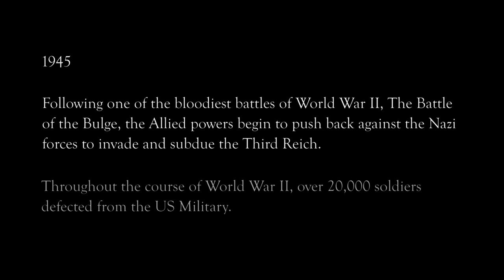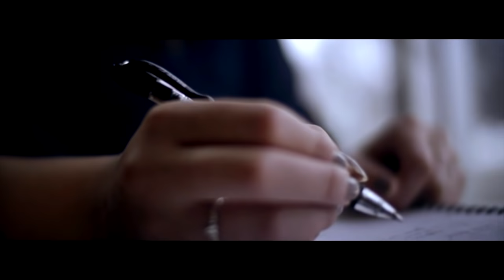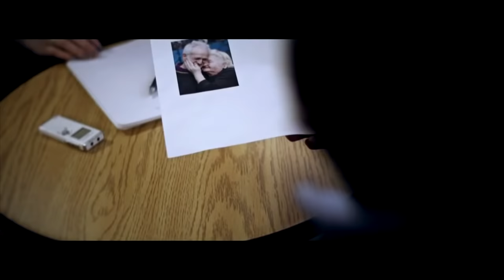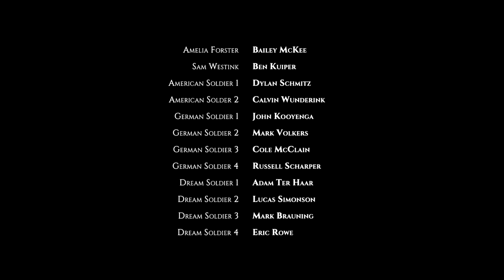Defector | Short Film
Two WWII deserters from opposing armies find themselves traveling together through west Germany near the end of the war. They discover that not all battles are fought on the field. For one of them, a shocking revelation comes 50 years later.

Winner
-Student Crystal Pillar Award from the Midwest Emmy Foundation
-Award of Achievement from the Iowa Motion Picture Association
-Best Student Narrative Short Film - College - Iowa from the Wild Rose Independent Film Festival

Official Selection:
-Wild Rose Independent Film Festival
-Iowa Motion Picture Association
-Los Angeles CineFest
-High Country Film Festival

Semi-Finalist:
-The American Film Award

This is a short film project myself and a team of four others made as a class at my college this past year. I had the privilege of writing and directing it and, after getting it into a number of festivals, and winning some awards, we're finally ready to release it online.
This was largely a first for all of us, and each person on the cast and crew learned so much through the months it took to make.

Written/Directed by: Kyle Fossé
Produced by: Jessica Lillo
Cinematography: Andrew Cameron, Sam Malan
Edited by: Jason Miller
Overseen by: Professor Mark Volkers
Starring: Tebi Njilefack, Josh Bootsma, Bailey Lynn McKee, Gideon Wamala